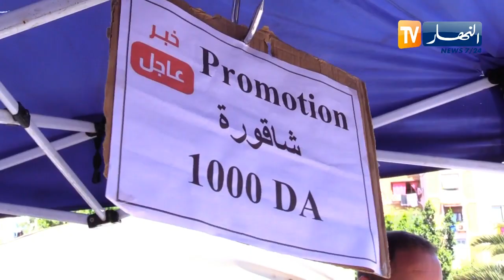تجارة: أكثر من 4000دج تكلفة مستلتزمات الذبـ.ـح والسـ.ـلخ